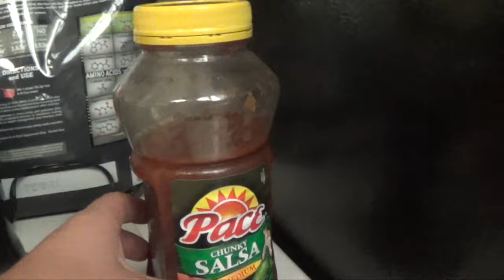BLENDED FOOD CHALLENGE w/ FRIENDS!!!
My friends and I blend some of our favorite foods and eat it!